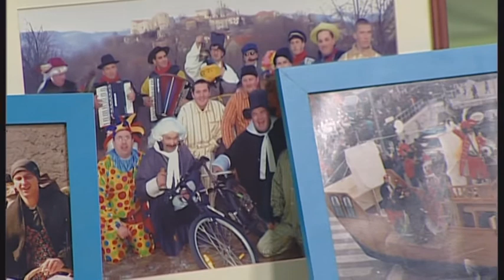KUMPANIJA GRADA GROBNIKA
Maškarana grupa iz Grada Grobnika slavi 50. rođendan, ugostili smo ih u Planetu Ri